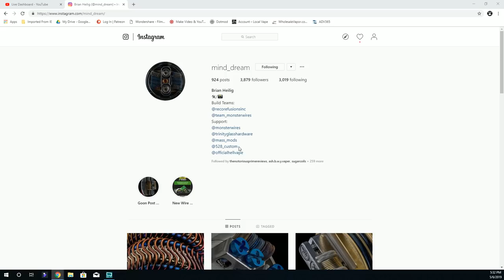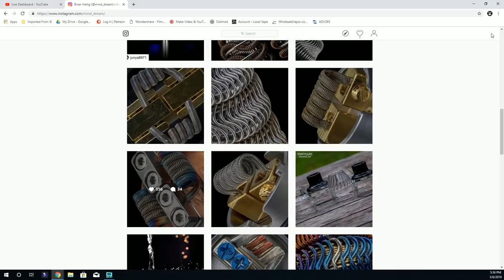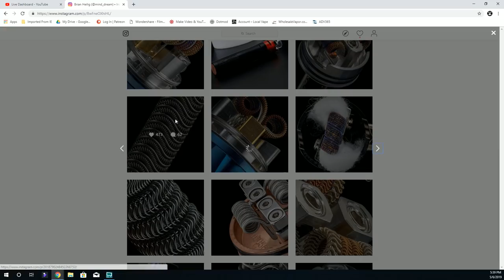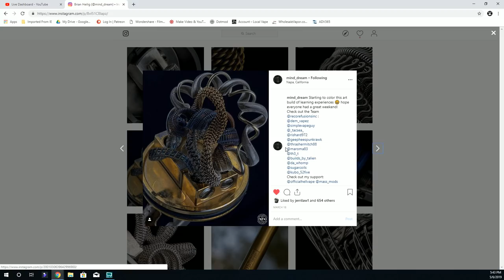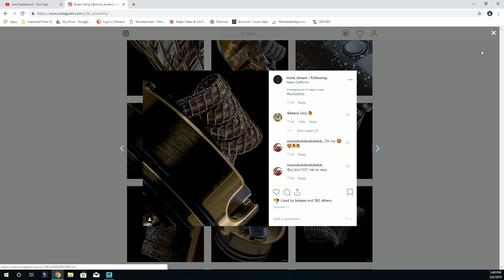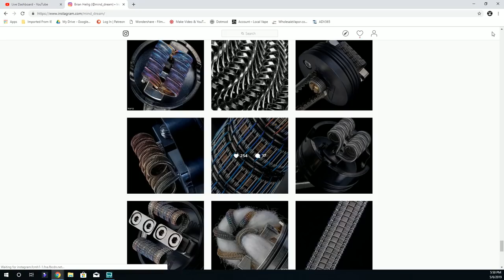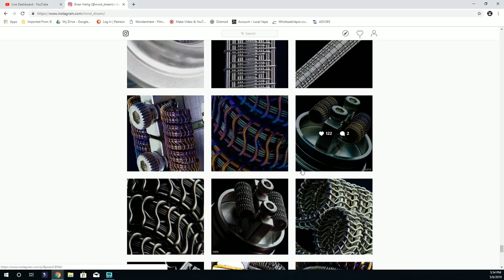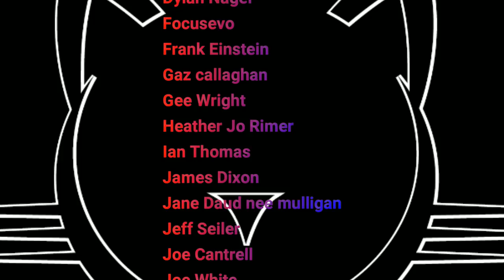LIVE! BlackCat's Featured Coil Builder - Mind_Dream - Vape @ 5 #273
Recorded Live @ 5 pm EST Daily. Build Tutorials, Advocacy, Reviews, Recovery, Giveaways, and BlackCat's Featured Builder of the week!

NEW!! You want the best join the best people in our community! Become a BlackCat Patron! Only five bucks gets you access HUGE Giveaways, Discounts, Video Conferencing, Live All Day Chat, Coil Building Mentoring, and all the behind the scenes madness that is the Vape @ 5! Follow the link below to become a member of the Blackcatfam!!!